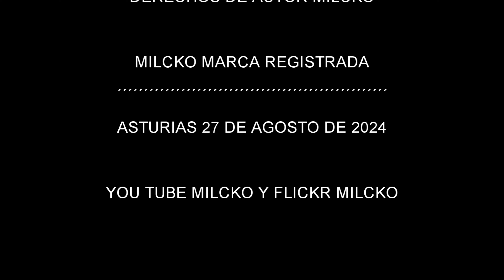LA COSTA EN ASTURIAS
VARIAS TOMAS DE LA EXTENSA COSTA ASTURIANA